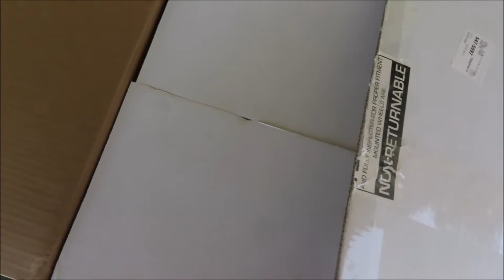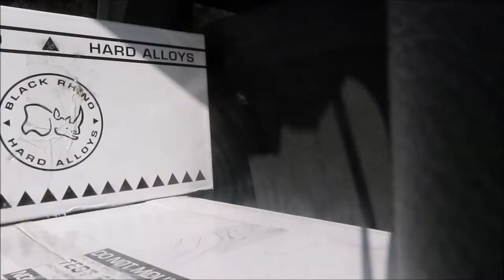New Black Rhino Wheels for our JLU! | PLUS THE REVEAL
I got my new 17' Black Rhino Grange Wheels in yesterday and got them installed today and they look so GOOD! HUGE shout out to Discount Tire in Waxahachie, TX for taking good care of me and my Jeep and being super quick! Thank you!

Now this choice was not the easiest for me, I was having the hardest time picking out wheels to go with my 35" Atturo Trail Blade X\T Tires. I wanted a style that not everyone had on their Jeep, and I actually couldn't find anyone on Instagram that ran these on their Jeep Wrangler! This girl loves to be different! Anyways, I hope you liked this reveal of my new wheels. Make sure to go check out my Instagram for a close up look of these babies!